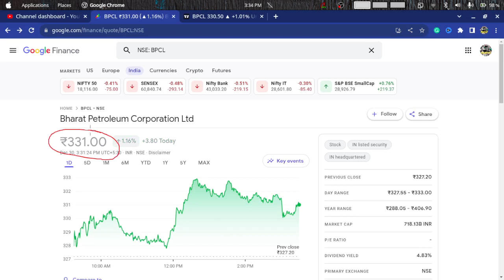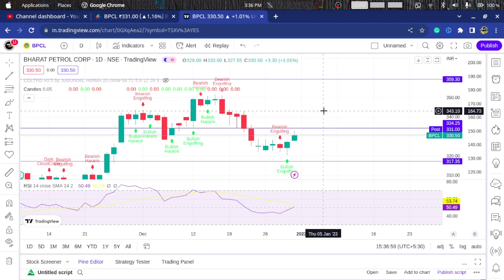💥BPCL SHARE LATEST NEWS💥 BPCL Dividend 2022 • BPCL SHARE HOLD OR SELL SHARE PRICE ANALYSIS & TARGET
BPCL SHARE PRICE ANALYSIS
BPCL Dividend 2022